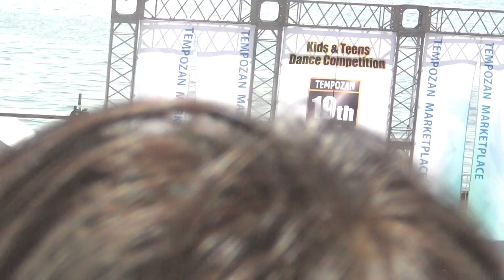天保山キッズ&ティーンスダンスコンペティション予選通過 PREME（プレム）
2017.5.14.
天保山キッズ＆ディーンズダンスコンペティション」に参加したピンクチャイルドの小学5，6年生ユニット「PREME（プレム）」が、見事、決勝大会出場を果たしました。